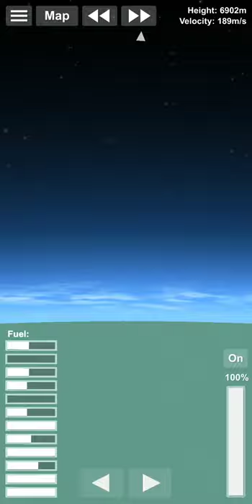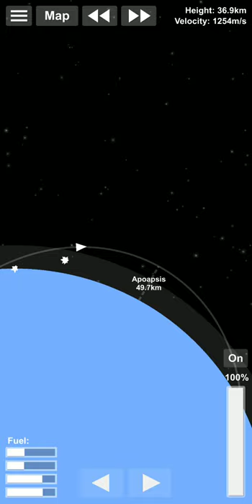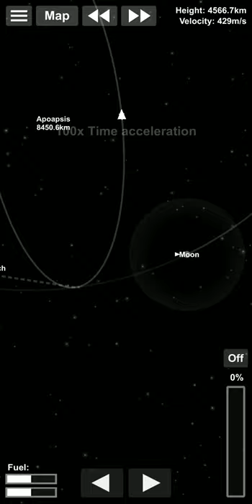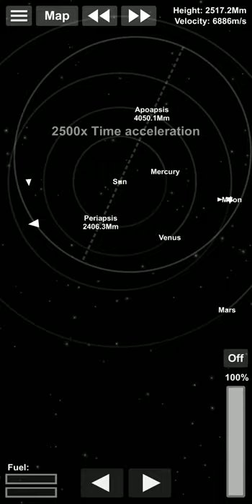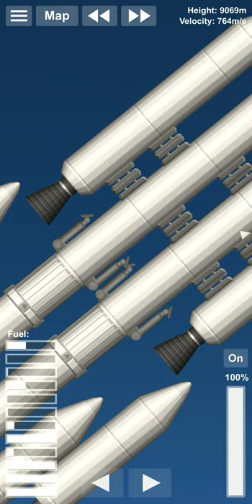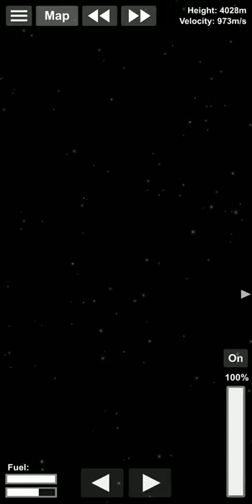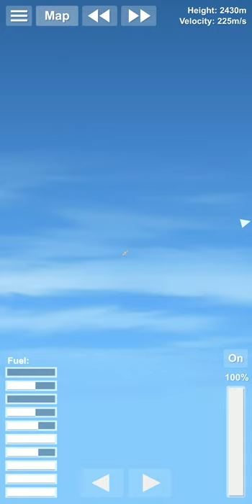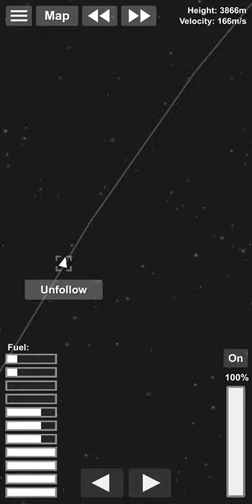Let's go into SPACE!